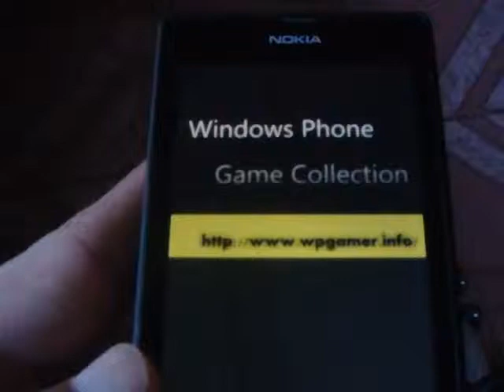Windows Phone Game Ice Age Village Review